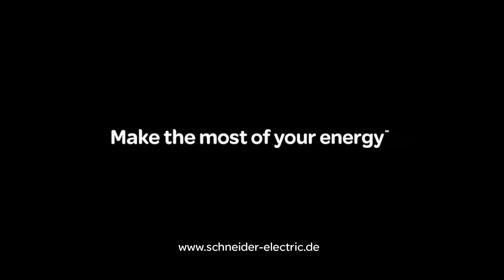Tapping the Potential of Decentralized Drive Technology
Somic, specialist in end-of-line packaging machines, has long advocated the use of integrated servo drives. During the long term partnership with Schneider Electric the company has exploited the full potential of the integrated servo technology designed for the PacDrive automation solution for building its machines more modular, more reliable and more energy efficient, in a word – more smart!